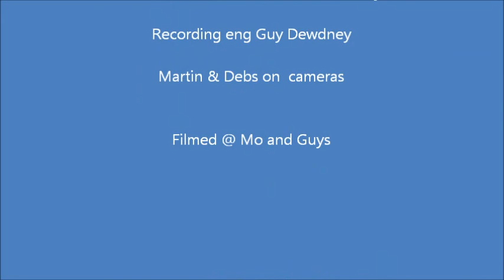Bill's Eels - Pretty Blue Acoustic